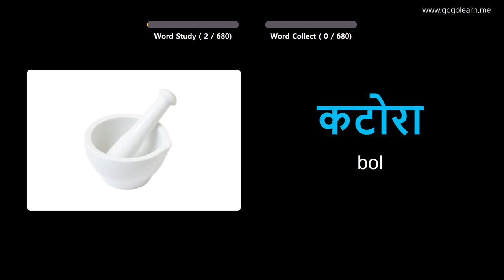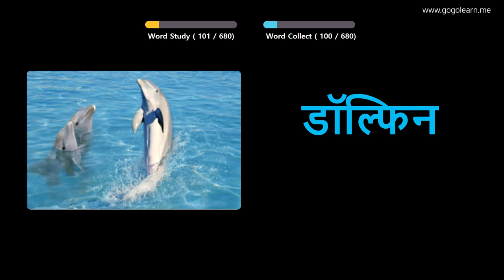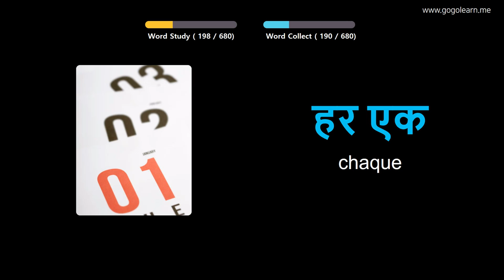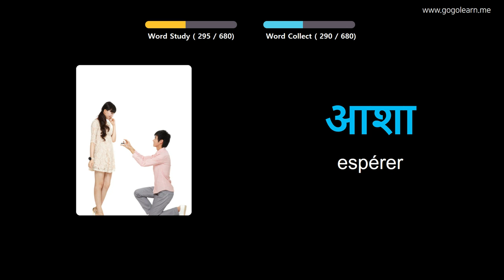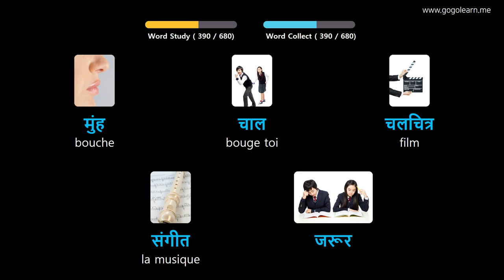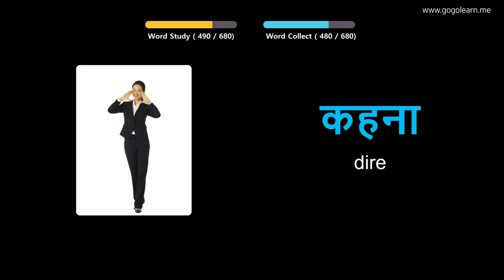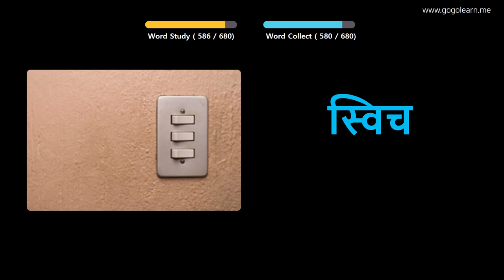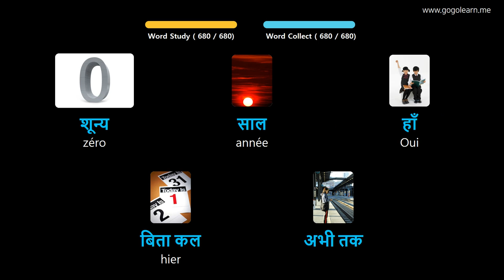Apprendre Le Hindi À Travers Des Images |Vocabulaire Hindi Des Gamins | Golearn